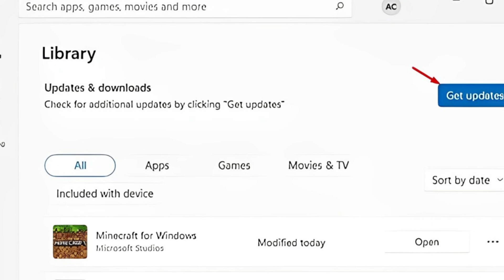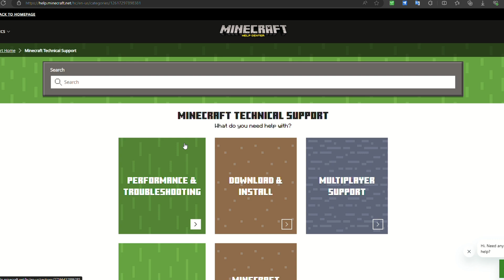How to Fix Minecraft Realms Not Loading Bedrock (FIXED) - 2025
How to Fix Minecraft Realms Not Loading Bedrock

In this video, we’ll show you how to fix the issue of Minecraft Realms not loading on Bedrock . If you’re minecraft realms not working bedrock, this guide will walk you through the steps to resolve the problem while minecraft realms down.

There is an issue going on while minecraft realms not showing up and instead of checking minecraft realms not working on twitter, check out our tutorial as it might sole the problem and can easily  start a realm on bedrock

We’ll cover potential causes such as connectivity issues, outdated game versions, or server problems. You’ll learn how to check and improve your internet connection, update Minecraft Bedrock Edition, and troubleshoot any account-related issues. We’ll also discuss what to do if the problem is on Mojang’s end and how to stay updated on server status.